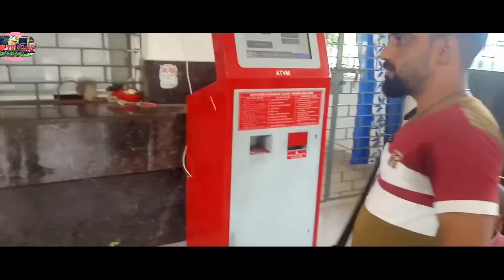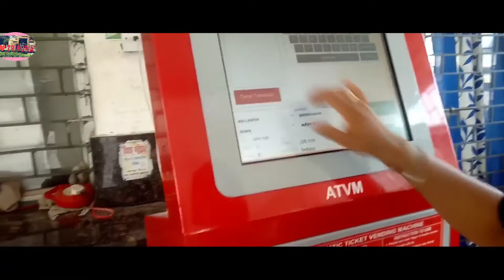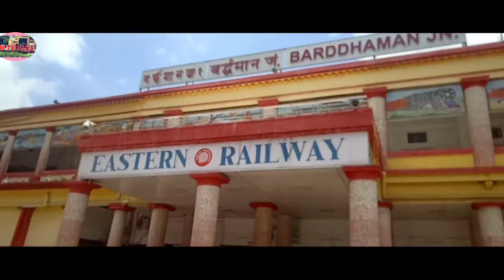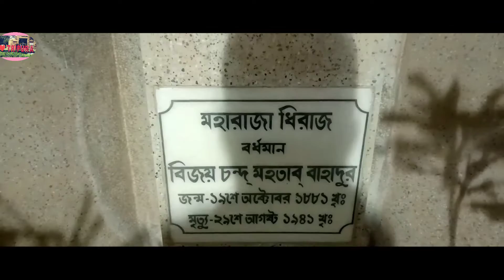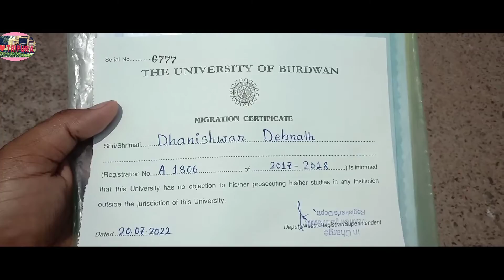Part4. I collected My Migration Certificate from burdwan